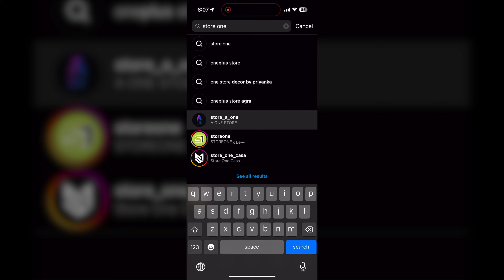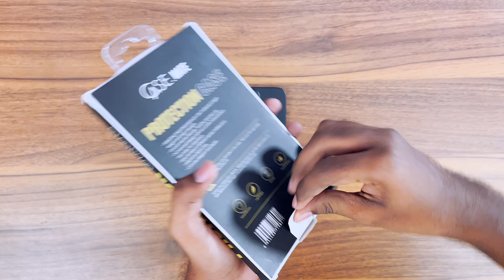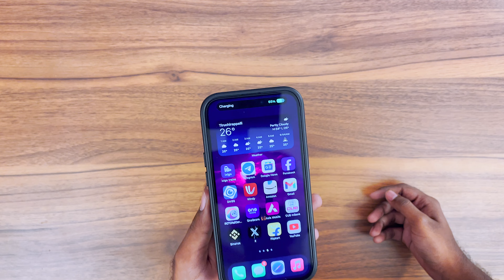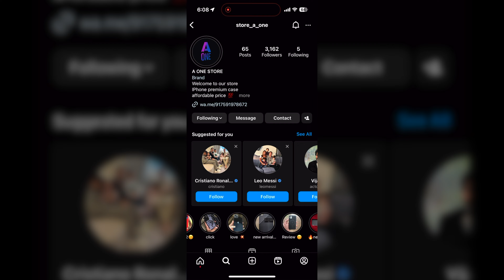Best Cases for iPhone 14 & 15 🔥🔥🔥 Under Rs.500 in Tamil @TechApps Tamil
ID : store_a_one
Hi, Guys today in this video i am going to show you the best cases for your iPhone 14 and iPhone 15 which is budget frindly and cost you onlt under Rs.500.